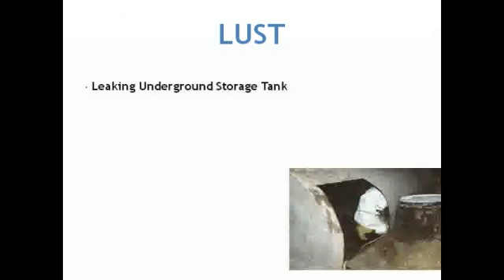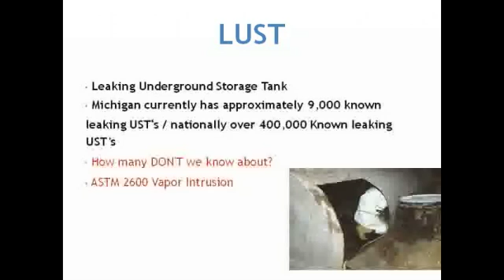Leaking Underground Storage Tank (LUST)